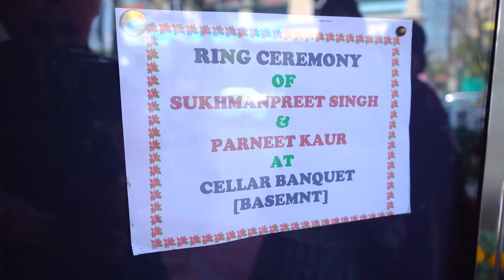Best Highlight 2024 Ring Ceremony Video By Raghbir Digital Studio M 9779403931,9646963052